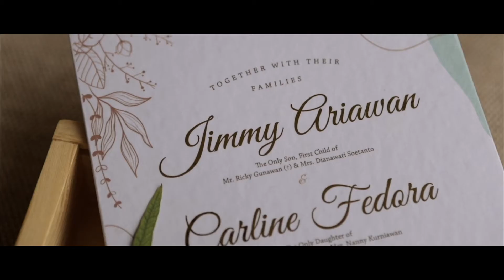Highlight | Jimmy + Carline